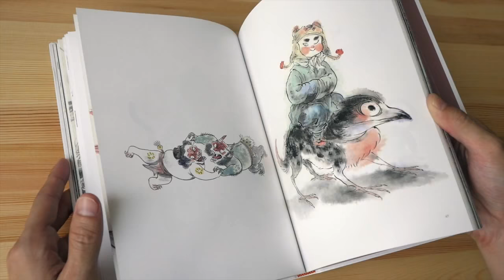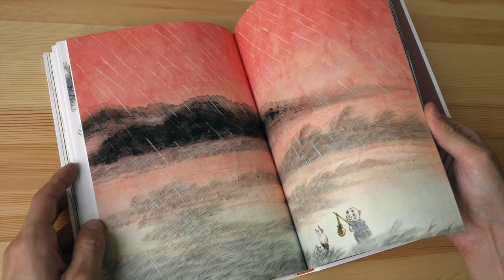野作 (Ink of Wild) Book 1 by Zao Dao